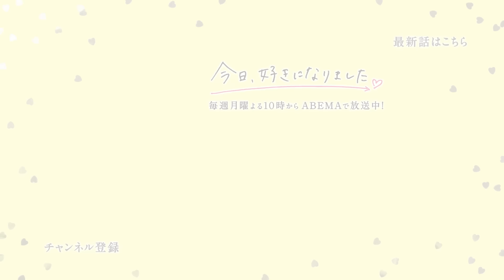【そのはる💛パタヤ編アフタートーク】独特な雰囲気の2人👀そのからまつはるにサプライズプレゼント🎁💓｜『今日、カップルになりました。』ABEMAプレミアムで配信中！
❖【プレミアム限定】#1：付き合ってはじめての贈り物💛

■番組詳細
今日、カップルになりました。
パタヤ編で成立したカップルに、恋愛見届け人があれこれ聞いちゃいます！

ABEMAプレミアムなら、初回登録で2週間無料。
今日好きの全話を楽しみ放題。

キャスト
かす
■ゲスト
大友花恋
ゆうちゃみ

【パタヤ編♡参加メンバー】
植野花道（はなみち）フーコック島編継続メンバー

池田大志（たいし）フーコック島編継続メンバー

中島結音（ゆのん）ダナン編継続メンバー